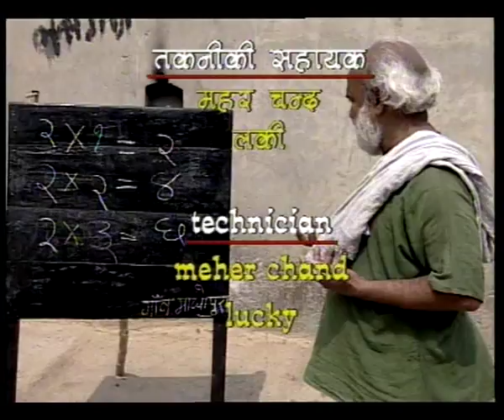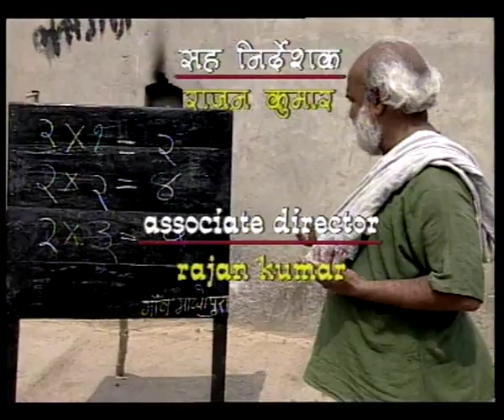NADIA KINARE EK GOAN RE EP 2